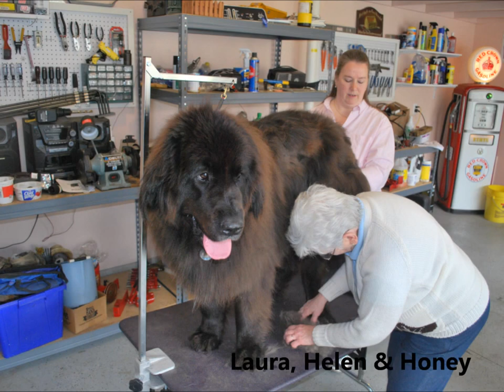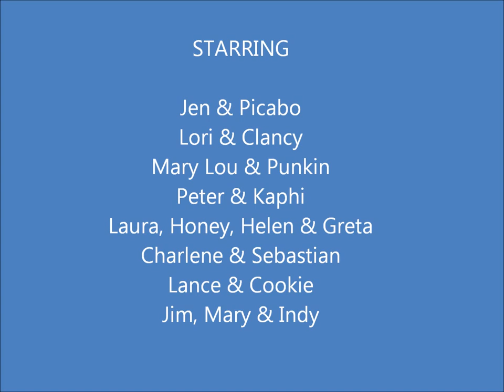Newf Grooming Clinic